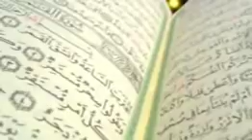Connaitre l’islam (05/10/2018) - Imam Ousmane Seydou SAMAKE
Sermon du vendredi 05 octobre 2018 de l’Imam Ousmane Seydou SAMAKE de la mosquée Al Madina Al Mounawara  de Magnambougou (Bamako – Mali).